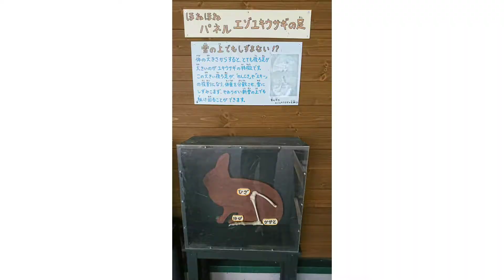北海道旅行記～旭川、旭山動物園～エゾユキウサギ編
北海道旭川市旭山動物園に行きました❗
行ってみたい動物園best3に入るくらいの場所だったのでとても楽しかったです😆
色々と楽しみにしていましたが１番楽しみにしていたのがエゾユキウサギ❤️
初めて見る方もそうでない方もぜひ最後までご覧下さい❤️